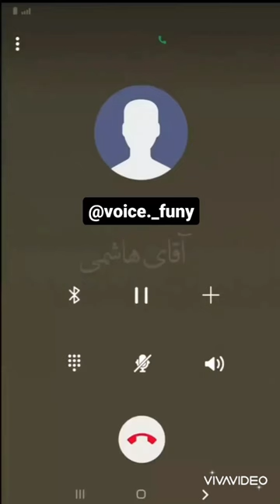میم‌های‌سم پر‌ ترند‌های اخیر بمب‌خنده ابشم میدیم آقای میثاقی